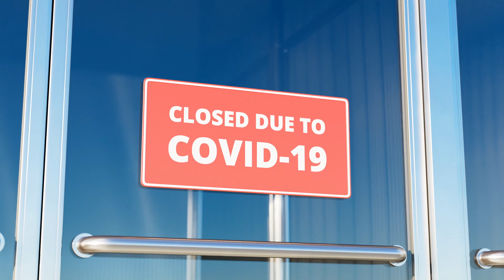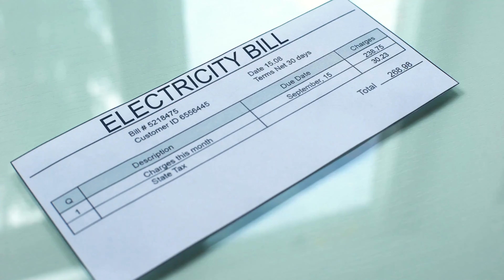Can You Afford Living in DUBLIN?🍀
🇮🇪 Wondering what the average salary gets you in Dublin after paying Irish taxes? Join us as we break down the real cost of living in one of Europe's most lively cities. From the price of a cozy downtown flat to the cost of a pint in a traditional Irish pub, we cover it all. A must-watch for anyone curious what lifestyle they can afford in the iconic Irish capital.🏡🍀